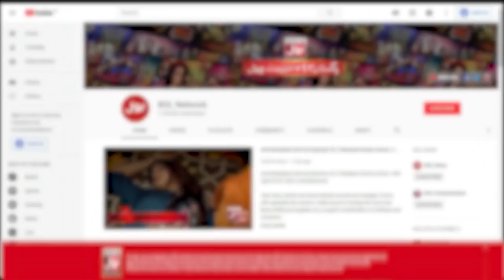Nain And Sidrah Fighting For Usama | Game Show Pakistani | Sahir Lodhi Show | Pakistani TikTokers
Nain And Sidrah Fighting For Usama | Game Show Pakistani | Sahir Lodhi Show | Pakistani TikTokers | TikTok

Nain And Sidrah Fighting For Usama. Sahir Lodhi Threatens TikTokers

Nain Aur sidrah Ki Usama Ke Liye Larayi. Sahir Lodhi Ne Show Se Nikaalne Ki Dhamki Dedi